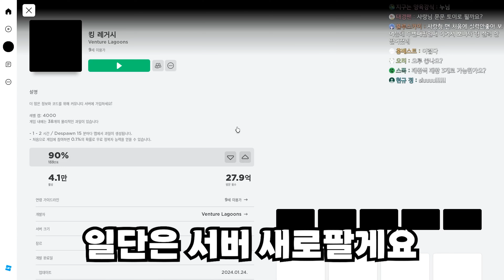업데이트 이후로 개떡상한 아이템..이젠 필수입니다ㅋㅋㅋㅋㅋㅋㅋㅋㅋㅋㅋㅋㅋㅋㅋ